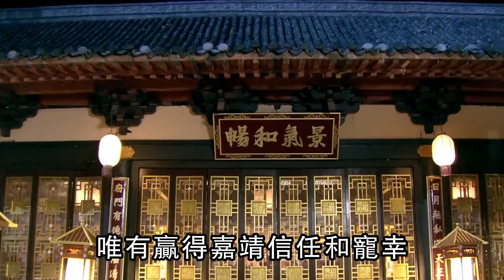大贪官严嵩下场有多惨？家产被抄，晚年饿死街头，惨遭百姓唾骂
陈公博的情妇不仅长得美艳，人也下流，在场的人忍不住咋舌，定是个祸国殃民的妖精!

皇后婉容竟然让太监孙耀庭进自己闺房伺候自己洗澡，没想到太监反而害羞了